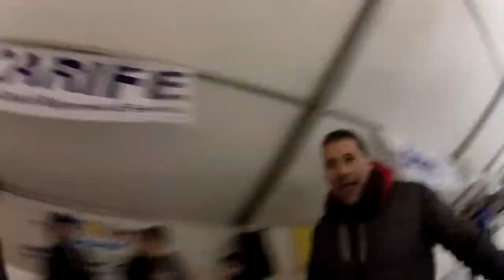Pattinaggio a Copparo